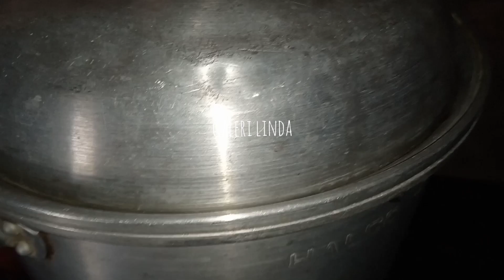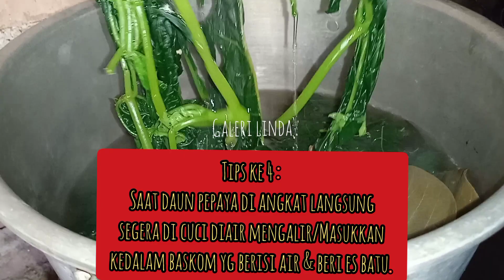Resep Oseng Daun Pepaya 💯% Tidak Pahit, Empuk & Tetap Hijau, Dijamin Enak Banget⁉️ResepSiMbok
Bahan-bahan :
2 ikat daun pepaya
7 buah cabe merah
15 buah cabe rawit hijau
6 Siung Bawang merah
3 Siung Bawang putih
1 Sdt garam
100gram ikan asin
1/2 Sdt penyedap
1/2 Sdt gula merah